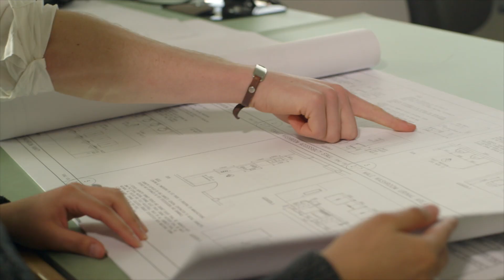Building Engineering Technology: Structural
Structural experts plan with durability in mind. They assist in the design and construction of building systems and perform site inspections and testing. You’ll learn about steel, timber and reinforced concrete design, soils and materials testing, and quantity surveying. Our two-year program and industry work experience also provides general communication and mathematics skills for making your mark on the business world. Structural experts are efficient thinkers and central figures in every building design.